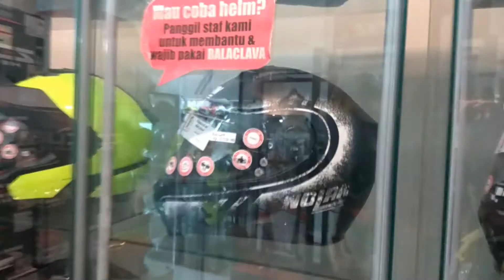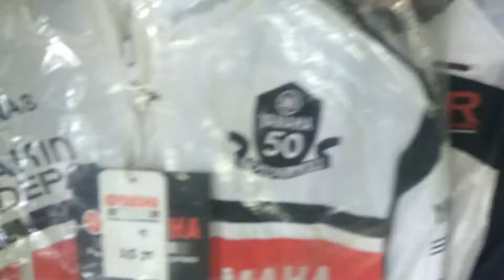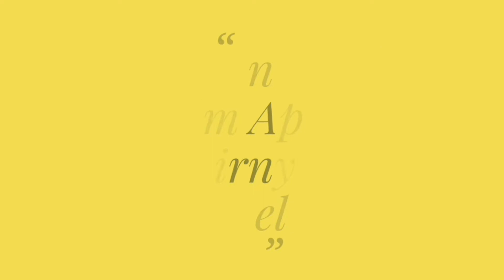WINDOW SHOPPING DI JURAGAN HELM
Jumat Sore jalan bareng adik ke juragan helm BSD buat nyari helm pengganti Zeus Z806 yg udah dipelihara orang lain, helmnya keren2 gan tapi yah itu berbanding lurus dengan harganya he he
so disimak aja yah video singkatnya semoga bisa bermanfaat buat yang sedang cari2 helm